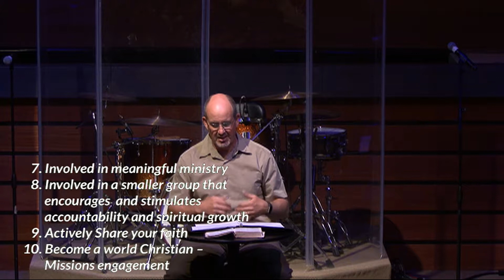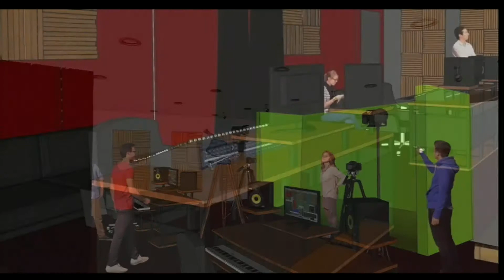Living by Giving